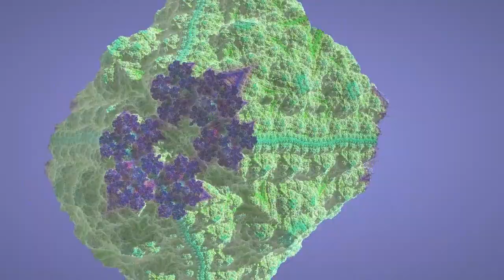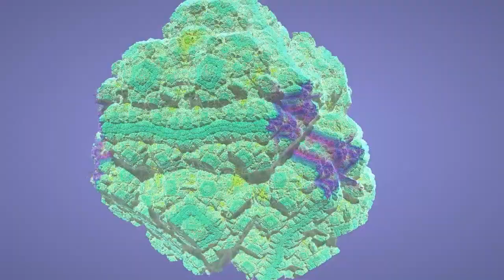Musically Controlled 3D Fractals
First test of controlling the parameters of a 3D fractal shape using music.
Left channel amplitude controls x-rotation, right channel amplitude controls y-rotation. Amplitudes over 50% are positive rotations, below 50% they are negative.

The camera movement is very crude, rather than orbiting the origin it's a simple "move right and look left" hard-coded movement. This is something I hope to change in future tests.

I had to implement bounds to prevent the fractal from disappearing.

Special thanks to CodeParade. I hope you see this video and like what I am doing with your ray marcher.